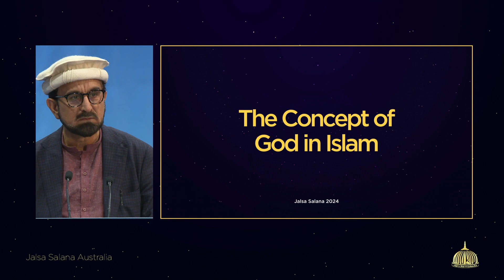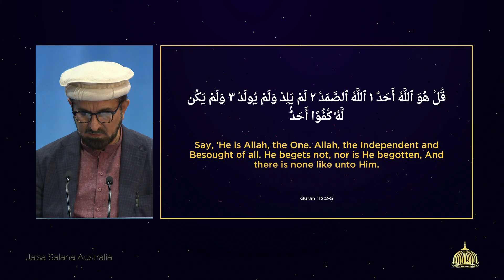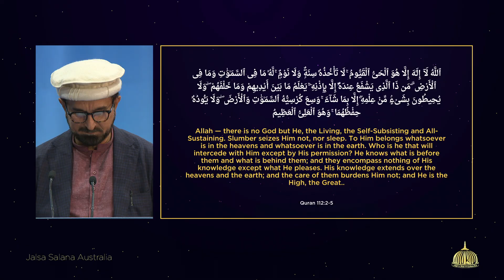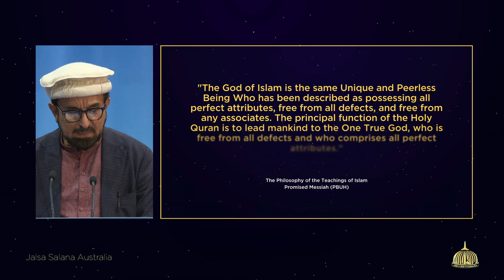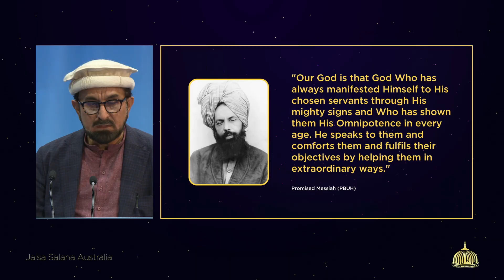Dr Munawar Rana Sahib I The Concept of God in Islam